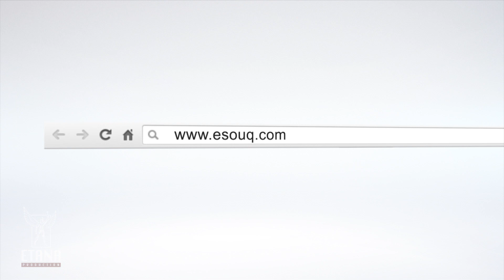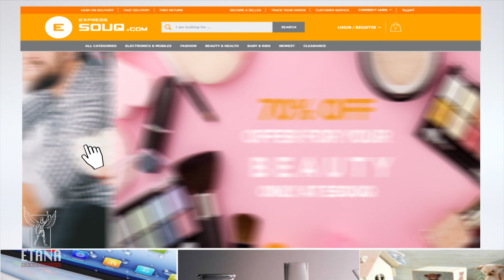Esouq TVC 1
اخراج : مهند ابو خمرة
انتاج : علي ابو خمرة - ايتانا للانتاج التلفزيوني والاعلان
مدير ادارة الانتاج : فراس البدري
بطولة : عبد الرحمن المرشدي
مدير تصوير : نزار شاكر

Director : Muhaned Abu Khumra
Producer : Ali Abu Khumra
Production manager : Firas Albadry
Production house : Etana Productions FZ LLC
D.O.P. : NAzar Shaker
Client : Esouq